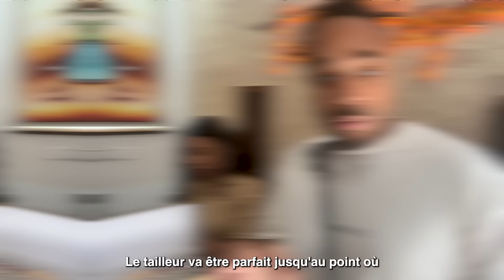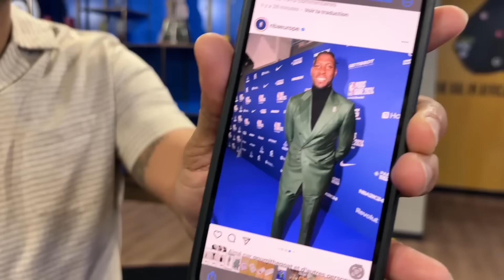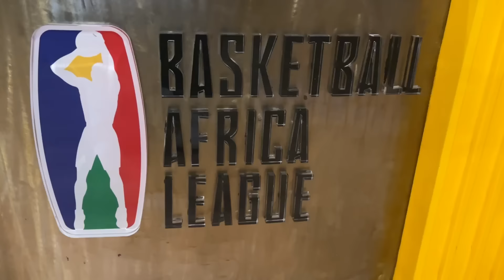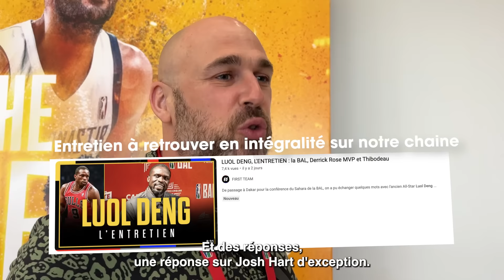NOTRE PLUS BEAU VOYAGE : ON DÉCOUVRE LE SÉNÉGAL ET LA BAL ! Vlog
On est parti au Sénégal début mai pour suivre la conférence du Sahara de la BAL : la découverte d'un pays, d'une compétition et d'une culture !

On remercie l'ensemble de la BAL et Ilios Group d'avoir rendu ce voyage possible !

✔ First Team sur Instagram ► @FirstTeam101